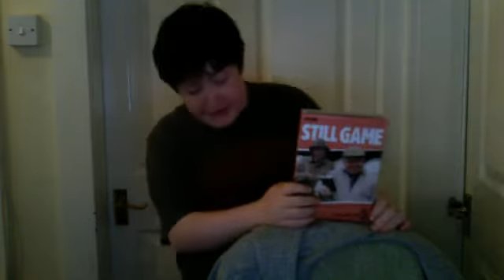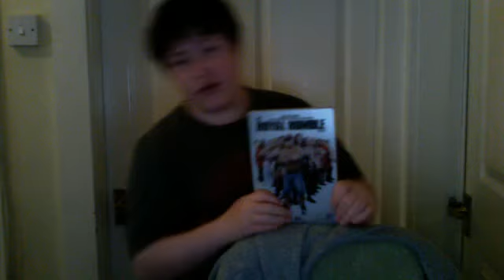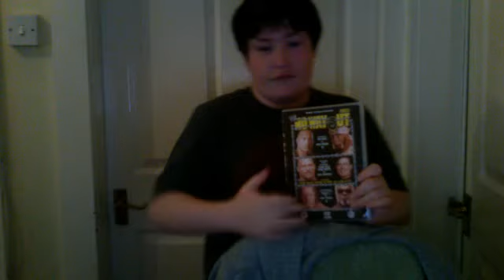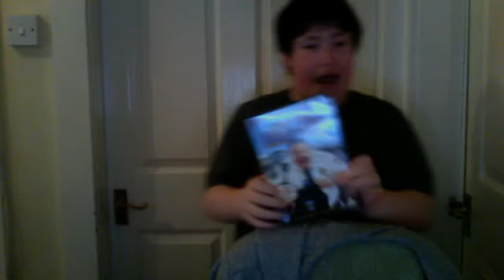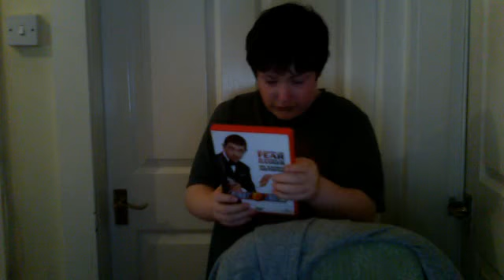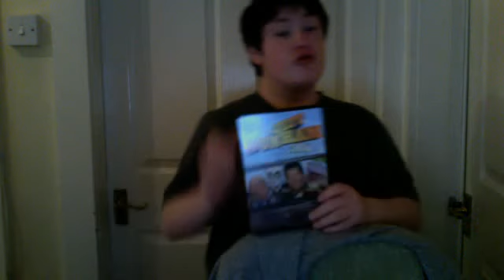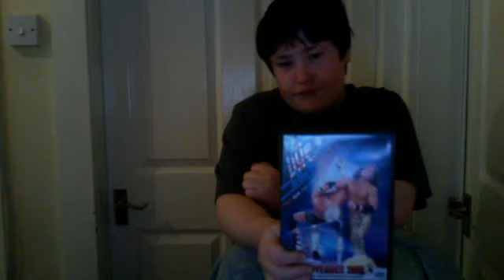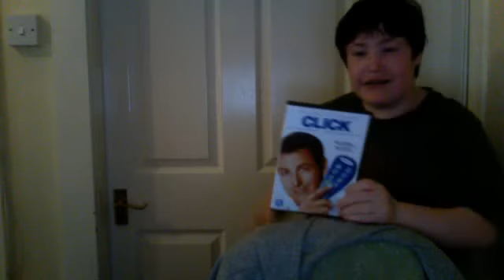max showing his dvd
max miller's Webcam Video from May 20, 2012 09:05 AM